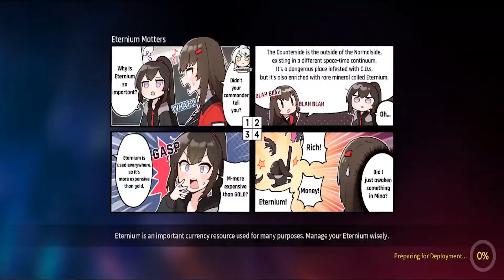Counter:Side "EVENT: Vacation Event - Fateful Summer - ACT 2: 2-1 Second Fateful Mate" [MOVIL] #236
a Counter:Side "EVENT: Vacation Event - Fateful Summer - ACT 2: 2-1 Second Fateful Mate" [MOVIL] #236

[Boss of the Administration]
You will take on the role of a CEO, assigning Counters to fight against unknown monsters and protect the world.

[Live2D Characters and AR Mode]
Each Counter in the game has unique Live2D effects. Try AR mode to see Counters in your real-world environment.

[Strategic Battle]
Various high-tech ships and Counters with seven different roles offer countless squad forming options to win the battle!

[Rich Gameplay and Stories]
Increase Counters’ loyalty to unlock new scenarios and in-game rewards. As you build connections with Counters, you will reveal the secrets of the world…
Plataforma: ANDROID/MOVIL